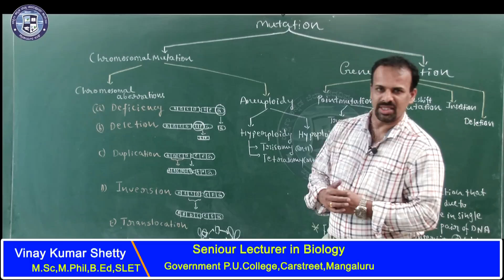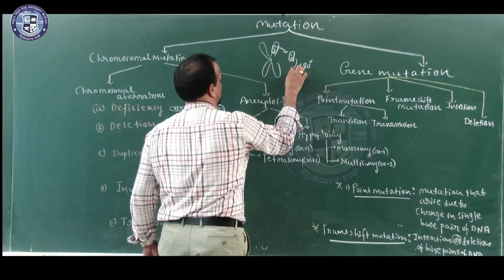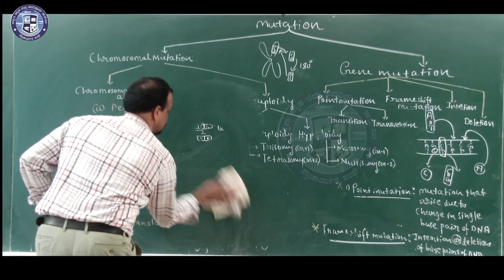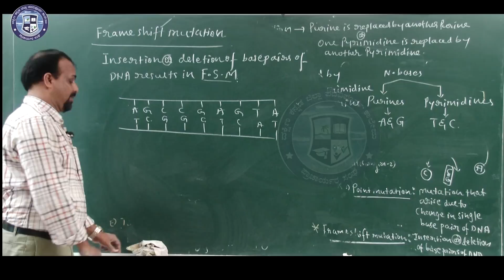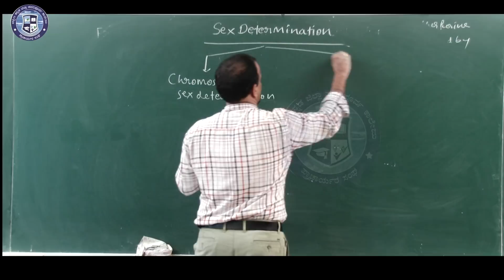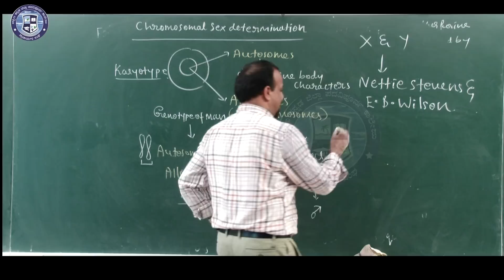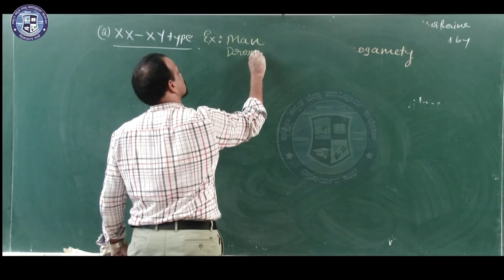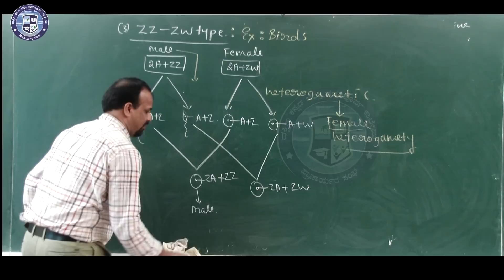Biology Chapter -5 : Part 7/10 Principles of Inheritance and Variation || By Vinay Kumar Shetty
About Vinay Kumar Shetty (MSc.MPhil,B.Ed, SLET)
Lecturer in Biology
Government Pre-university College for girls
,Carstreet, Mangalore.
He has got 20 years of teaching experience
He has served as lecturer in Biology at  Poornaprajna College Udupi and Alva's College,Moodbidri where he taught both P.U and U.G students.
He trained  students for AFMC ,APMT ,NEET and CET exams .
He served as Dean of Science section  in Alva's P.U.College Moodbidri.
He is the present president of D.K district Biology association.
He has got rich experience of organising workshops and seminars for P.U lecturers and he served as master trainer for training aided and Government P.U College lecturers at the district level.
 Served as  co-coordinator of Biology Practical examinations of D k District.